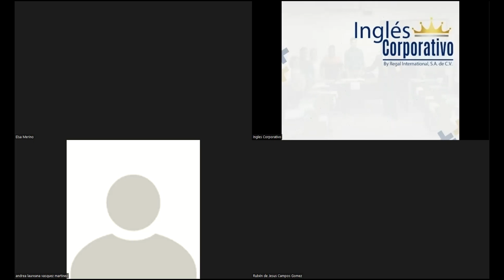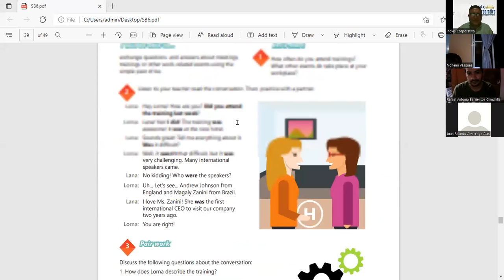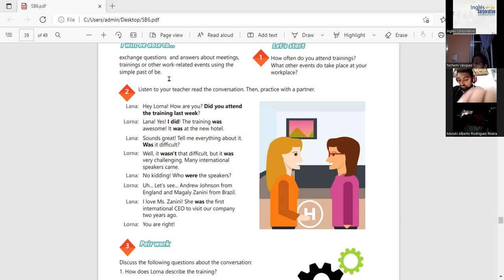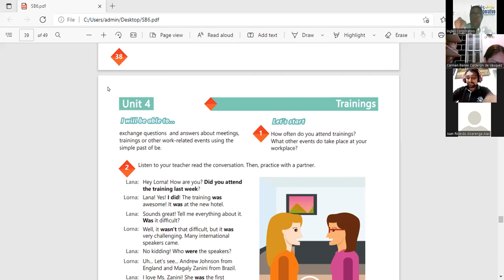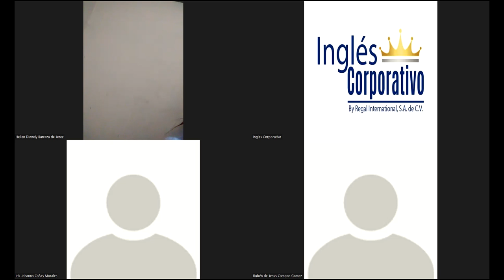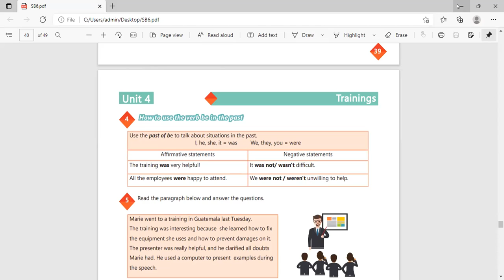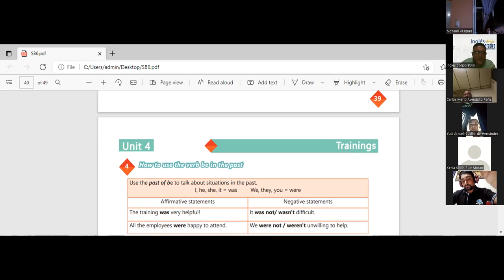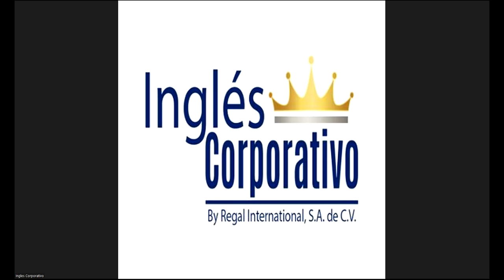Ingles Corporativo-April 01st-Past Events